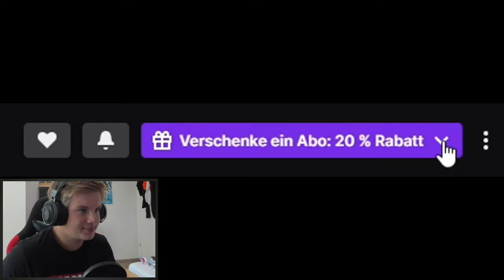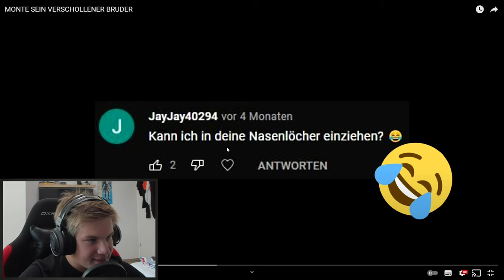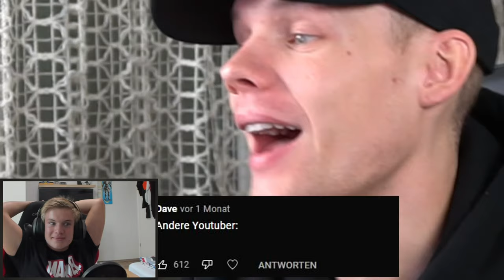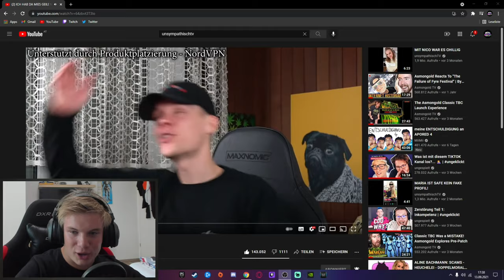MONTE SEIN VERSCHOLLENER BRUDER | Reaktion auf unsympathischTV